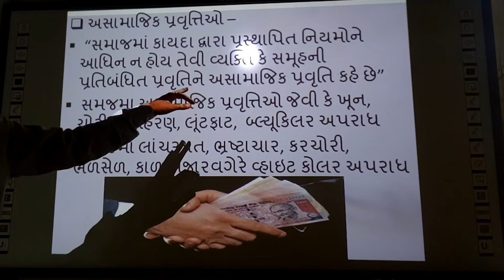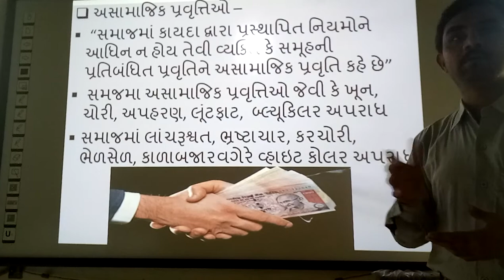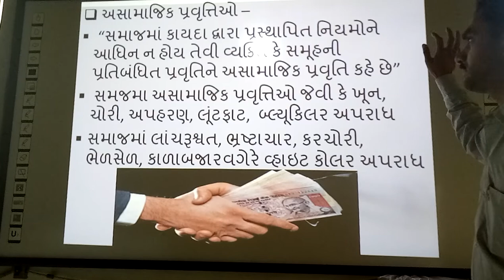Asamajik Pravrutio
Asamajik Pravrutio, | smart india, | suresh dhoriya, | ssocial science, | samajik vigyan, | you tube, | Education, | technology, | animation, | short note, | social science, | videos, | Information,